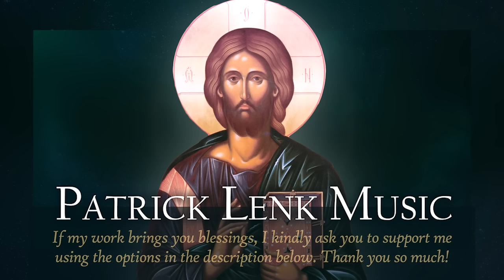Mystical Christian Jesus Prayer (Latin) - Prayer of the Heart - Noetic Prayer - 2 Hours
The Jesus Prayer, also known as The Prayer, is a short formulaic prayer esteemed and advocated especially within the Eastern churches: "Lord Jesus Christ, Son of God, have mercy on me (a sinner)." The prayer has been widely taught and discussed throughout the history of the Orthodox Church. The ancient and original form did not include the words "a sinner", which were added later.
It is often repeated continually as a part of personal ascetic practice, its use being an integral part of the eremitic tradition of prayer known as hesychasm. The prayer is particularly esteemed by the spiritual fathers of this tradition as a method of cleaning and opening up the mind and after this the heart (kardia) and bringing about firstly the Prayer of the Mind or more correctly the Noetic Prayer (Νοερά Προσευχή) and after this the Prayer of the Heart (Καρδιακή Προσευχή). The Prayer of the Heart is considered to be the Unceasing Prayer that the Apostle Paul advocates in the New Testament. Theophan the Recluse regarded the Jesus Prayer stronger than all other prayers by virtue of the power of the Holy Name of Jesus.  Though identified more with Eastern Christianity, the prayer is found in Western Christianity in the catechism of Catholic Church. It also is used in conjunction with the recent innovation of Anglican Prayer Beads. The prayer "have mercy on me" is not meant to be a submissive pleading in front of a revengeful God, but refers to the manifold situations where people asked Christ to do something for them, to turn towards them, to grant them his attention and divine action. The prayer therefore asks Christ to work on and in the praying person, bringing God to them and helping them in their inner life. I used the traditional eastern melody as well as the original text which leaves out the "a sinner" part, and adapted it to fit the Latin Version of the Prayer, which is: "Domine Iesu Christe, Fili Dei, miserere mei."

Singer: Patrick Lenk

If you resonate with my work, sign up for my newsletter, where I send an email every one or two months about new music, some thoughts I have and projects I am working on? It would be amazing to connect there with you